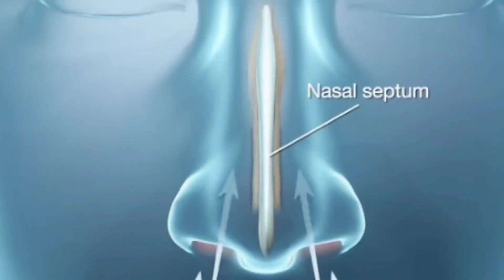Septoplasty Surgery. my full experience.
Septoplasty (SEP-toe-plas-tee) is a surgical procedure to straighten the bone and cartilage dividing the space between your two nostrils (septum).

During septoplasty, your nasal septum is repositioned to the middle of your nose. This may require your surgeon to cut and remove parts of your nasal septum before reinserting them in the proper position.

Once a septoplasty is healed, you'll likely find it's easier to breathe. Your surgeon can discuss what septoplasty can achieve for you.

The Domain Name System (DNS) protocol is an important part of the web's infrastructure, serving as the Internet's phone book: every time you visit a website, your computer performs a DNS lookup

A deviated septum occurs when the thin wall (nasal septum) between your nasal passages is displaced to one side. In many people, the nasal septum is off-center — or deviated — making one nasal passage smaller.

When a deviated septum is severe, it can block one side of the nose and reduce airflow, causing difficulty breathing. The exposure of a deviated septum to the drying effect of airflow through the nose may sometimes contribute to crusting or bleeding in certain people.

Most septal displacements result in no symptoms, and you may not even know you have a deviated septum. Some septal deformities, however, may cause the following signs and symptoms:

Obstruction of one or both nostrils. This blockage can make it difficult to breathe through the nostril or nostrils. You may notice this more when you have a cold or allergies that can cause your nasal passages to swell and narrow.
Nosebleeds. The surface of your nasal septum may become dry, increasing your risk of nosebleeds.
Facial pain. There is some debate about the possible nasal causes of facial pain. A possible cause of one-sided facial pain could be a severe deviated septum in which surfaces within the nose touch and cause pressure.
Noisy breathing during sleep. A deviated septum or swelling of the tissues in your nose can be one of the many reasons for noisy breathing during sleep.
Awareness of the nasal cycle. The nose alternates between being obstructed on one side and then changes to being obstructed on the other. This is called the nasal cycle. Being aware of the nasal cycle isn't typical and can indicate nasal obstruction.
Preference for sleeping on a particular side. Some people may prefer to sleep on a particular side to optimize breathing through the nose at night if one nasal passage is narrowed.
See your doctor if you experience:

A blocked nostril (or nostrils) that doesn't respond to treatment
Frequent nosebleeds
Recurring sinus infections

What is sinusitis (sinus infection)?
Sinusitis is an inflammation, or swelling, of the tissue lining your sinuses. Sinuses are structures inside your face that are normally filled with air. Bacterial infections, viral infections and allergies can irritate them, causing them to get blocked and filled with fluid. This can cause pressure and pain in your face, nasal congestion (a stuffy nose) and other symptoms.

Sinusitis is also sometimes called rhinosinusitis.